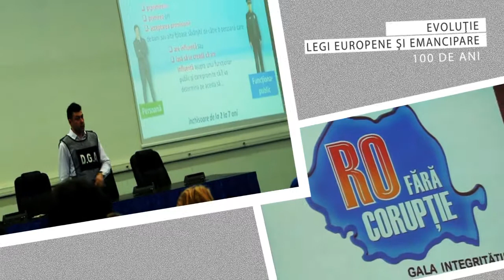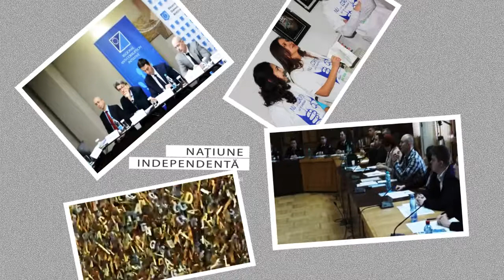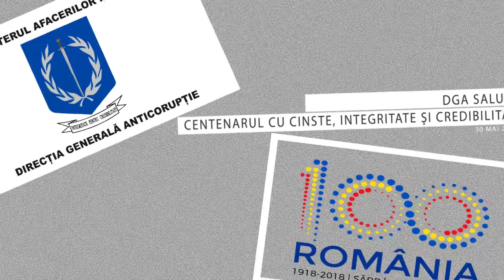Direcţia Generală Anticorupţie clip aniversar (sursa: DGA Neamţ)